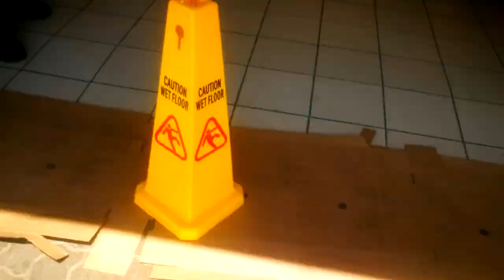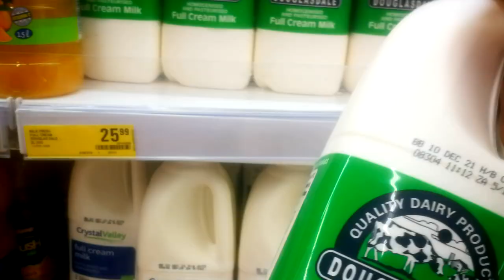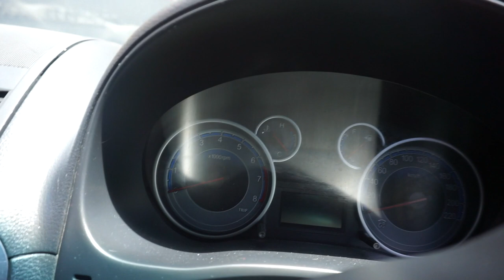Vlogmas Day 3 :🇿🇼 Zim full time Momy | Lets go hiking .Day in the life of an expecting mom.Issavlogs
Camera i use :
Canon 600D
Sony A 6000
Nikon 3400